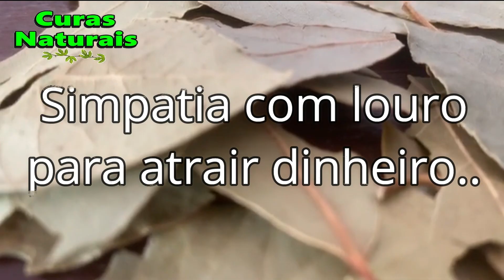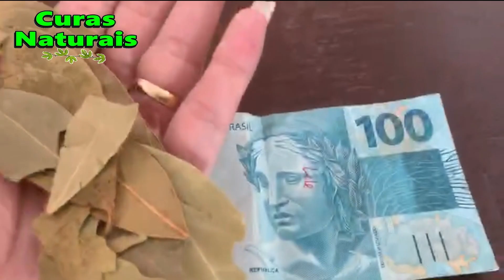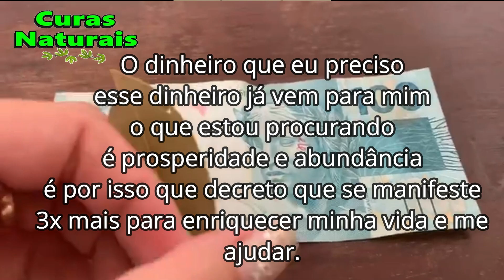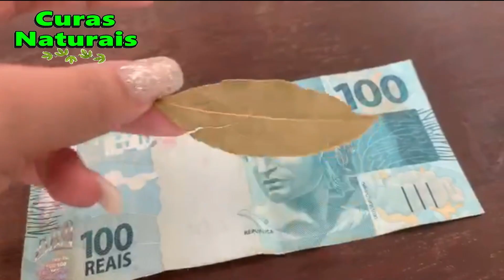FOLHA DE LOURO NA CARTEIRA,JÁ FEZ? VOU TE ENSINAR!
Este artigo é meramente informativo, o canal CURAS NATURAIS não tem capacidade de receitar nenhum tratamento médico nem realizar nenhum tipo de diagnóstico. SEMPRE busque um médico se apresentar qualquer tipo de condição ou mal-estar!

ATENÇÃO!
SIMPATIA do LOURO Para ATRAIR DINHEIRO RÁPIDO/ Quem Faz GARANTE!